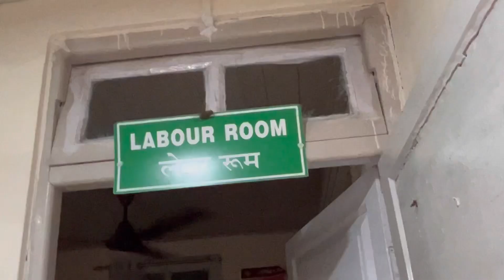Client delivered a healthy male baby ||Raat vhari sutno sakena ||Kaan mai kera karayera